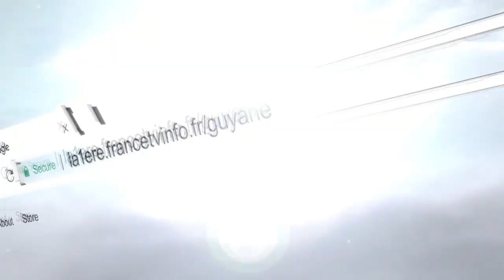Athlétisme : Amaury Golitin vice-champion de France du 60m en salle